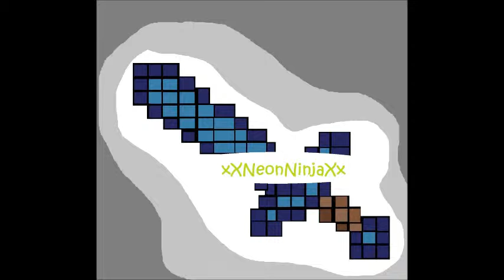Photo Art | Number Two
Here is a picture I made and collaged the photos together in this video. I might post a speed art video next week but I don't know for sure. Anyways this is kind of like a creeper (mob from minecraft) girl... but I sorta changed it a bit so now, not so much.

 Thanks so so super duper much for watching and comment you opinion thanks.

Introduction Song- Disappearance of Galaco by Galaco
Song- Cinderella Syndrome by Rin Kagamine